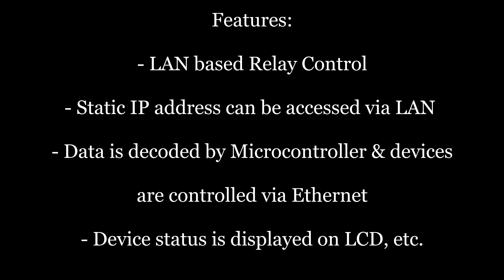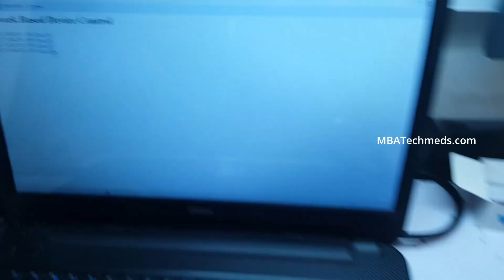Ethernet Device automation System - Final Year Project Ideas